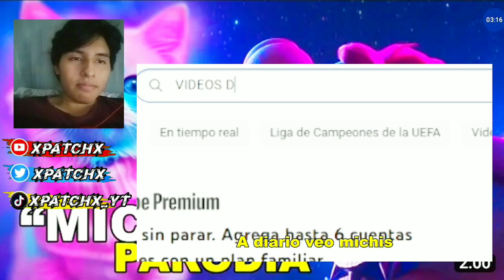BOWSER - PEACHES (PARODIA) "MICHI" | REACCIÓN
Canal del creador: @ElCamuflado